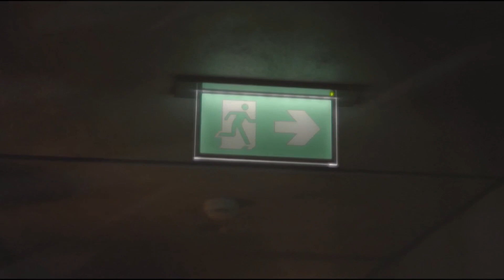Frida Raw - Feelings, DeepSystem - i Need You ( Olivia Remix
Deephouse Playlist Mix made with Love by Sad Music Video Youtube Music Channel:
00:00:00  |  01. Frida Raw - Feelings
00:03:59  |  02. DeepSystem - i Need You ( Olivia Remix

We have best of tropical deep house music like 'Frida Raw Feelings' for chillout lounge or any summer day of your life. In this summer mix we have also 'DeepSystem i Need You ( Olivia Remix', a vocal song extracted from a Mega Hit compilation of vocal deephouse. Even if you run, study, read a book this vocal deephouse bass boosted '' song can make you have very happy devine feeling about life. Theese first four tracks from this summer mix can be best for car music also, on a long ride, in your holiday at the Ibiza beach. The fourth vocal song of the deep chillout playlist mix is '' and have a very sweet vocal and is in tropical deep house music style of 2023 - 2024. Sometimes there are bass boosted or electro house music in the playlist mix.